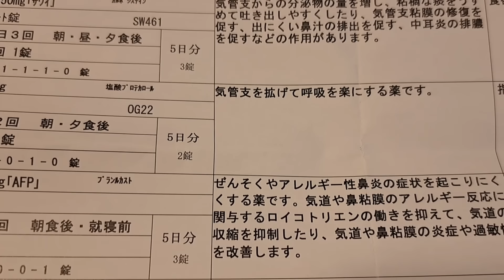去年から咳が止まらない息子…お正月明けから病院へ。小さい頃からの持病が出てしまったバタバタの父子家庭の1日。父と子供2人と保護猫の暮らし【ルーティン】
年末から咳が止まらない…
正月明け息子と病院へ。